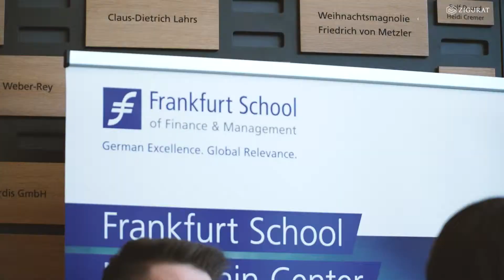Crypto Assets Conference Frankfurt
Dr. Philipp Sandner, professor of the Global Master's in Blockchain Technologies and Head of Blockchain Center at Frankfurt School of Finance & Management, explains to us what was is the goal of CAC (Crypto Assets Conference) and what is their main goal.